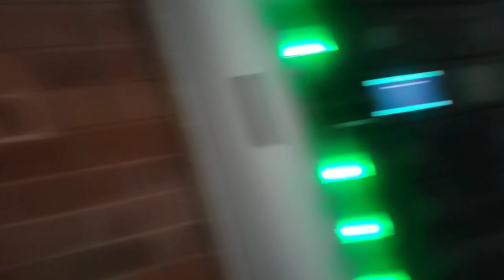Realme account banana bhi ek task hi ho gya I Marjana Traveller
Hello dosto, Hope you are doing well.

About this video:
In this video, we shared some beautiful moments from our daily Life. Hope you enjoyed.